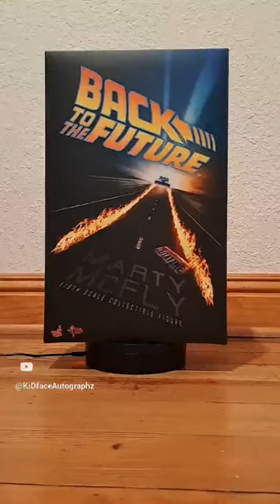📺KiDface 📺 presents HOT TOYS MMS 257 MARTY MCFLY FROM BACK TO THE FUTURE SIDESHOW COLLECTIBLES🎸🕶